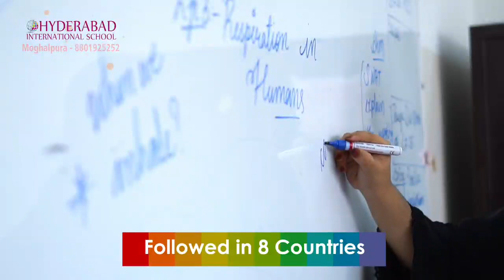Police Taking Sides of Ruling Party a Disturbing Trend Says CJI, Ex Afgan Min now Pizza Boy